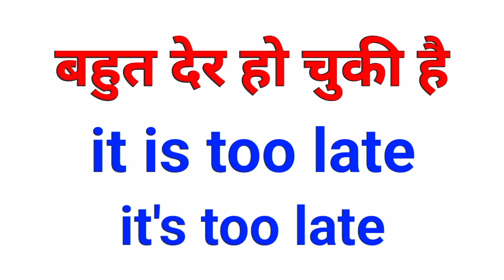बहुत देर हो चुकी है को इंग्लिश में क्या कहते हैं | Bahut Der ho chuki hai ka meaning in english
Dosto apka swagat hai kya aap bhi ghar baithe english bolna seekhana chahte hai. yadi han to aak hi is link par click karen aur shuru karen.

Aaj ke iss video mein ham seekhe rahe hai बहुत देर हो चुकी है को इंग्लिश में क्या कहते हैं | Bahut Der ho chuki hai ka meaning in english

Yadi aap english bolna seekhana chahte hai to hamare channel ko subscribe karen aur seekhe daily use English sentences, commonly use english word meaning and english synonyms and antonyms with meaning and how to use them in daily life English speaking.